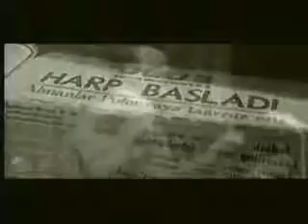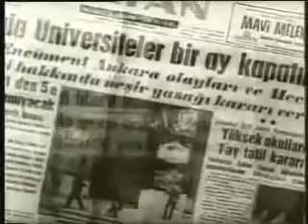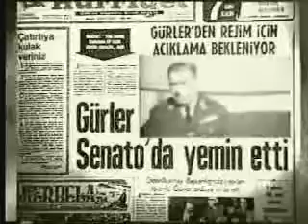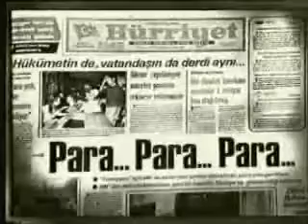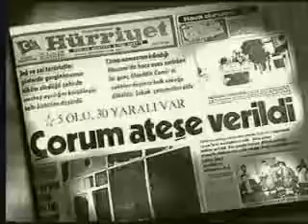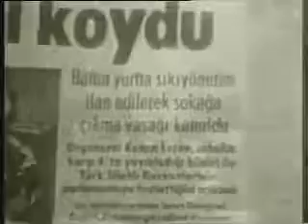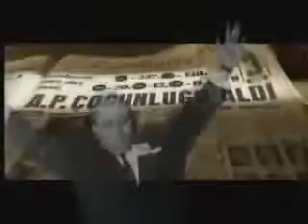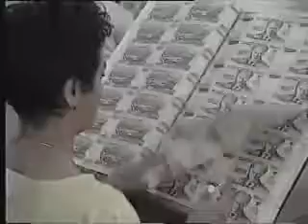Cumhuriyet Belgeseli 1923'den günümüze